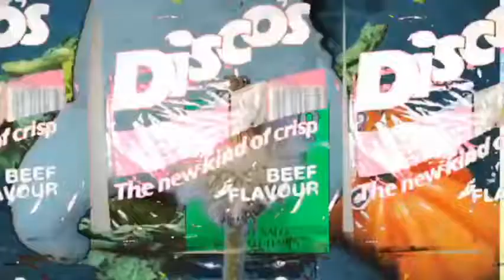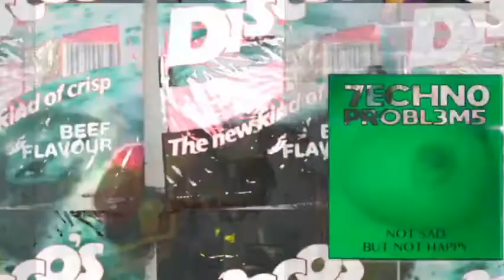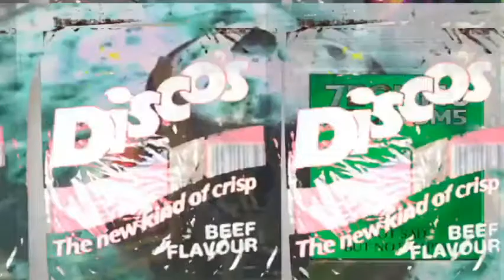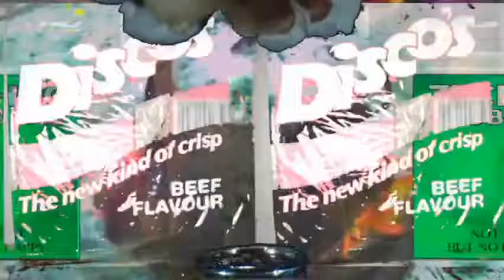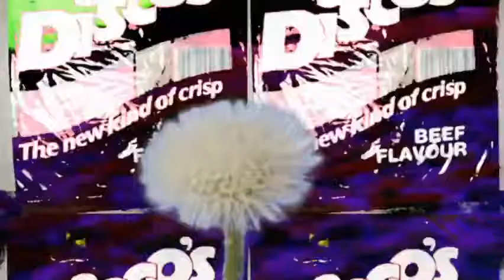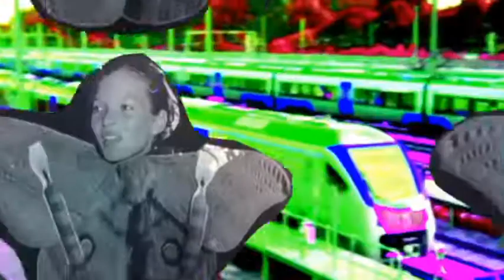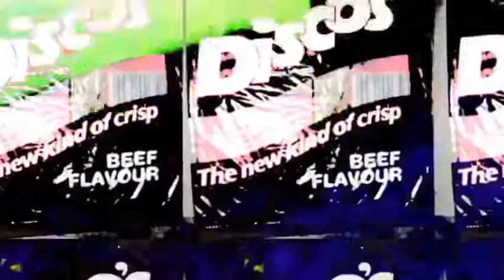P'Jazz x Grumble Works Soundtrack for the Second Spike, with 2 Microkorgs a Volca 'n' a bass